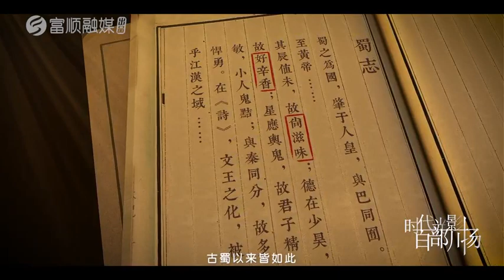《味·富顺》| 找寻最美富顺味道【神秘蜀韵 百部川扬】